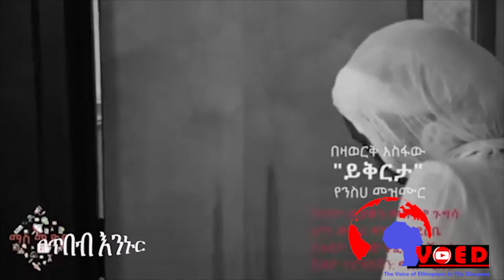የዳያስጶራ ድምፅ የሐሙስ መርሃ ግብር የመግቢያ ዝግጅት VOED Forgiveness program part one August 202020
በየሳምንቱ ሐሙስ የሚቀርበው የይቅርታ መርሃ ግብር መግቢያ በተለያየ ጉዳይ ላይ ተወያይቷል።
VOED Forgiveness program part one August 202020